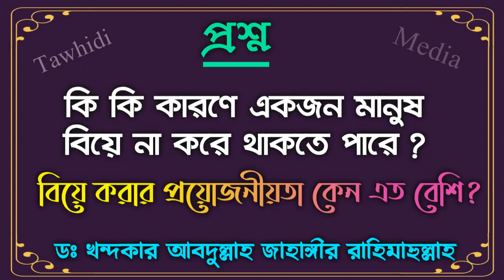কি কি কারণে একজন মানুষ বিয়ে না করে থাকতে পারে? Sheikh Dr Khandaker Abdullah Jahangir Ra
কি কি কারণে একজন মানুষ বিয়ে না করে থাকতে পারে?
কি কারনে বিয়ের এত প্রয়োজনীয়তা?

Sheikh Dr Khandaker Abdullah Jahangir Rh

Bangla Waz